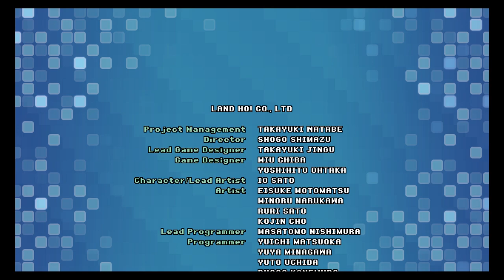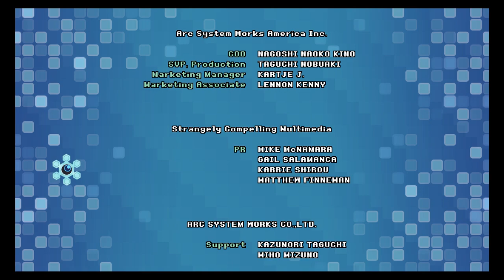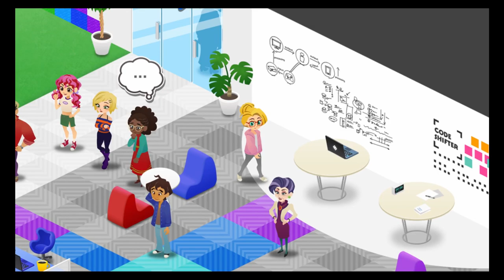D-Money107 Plays: Code Shifter (Finale: Vibrant Teamwork)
Everybody at Awesome Rainbow Corp. is giving their all to develop a finished game without any bugs in it! Can they make it in time with Ghost interfering?!